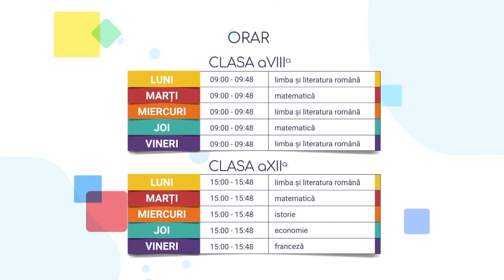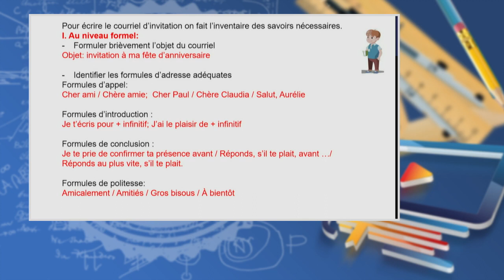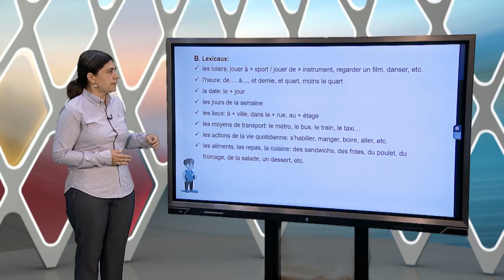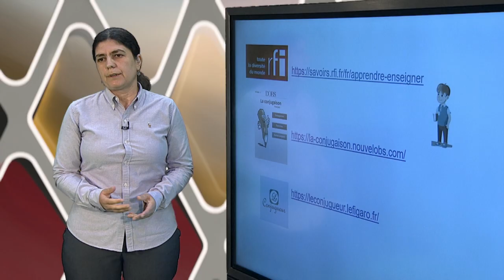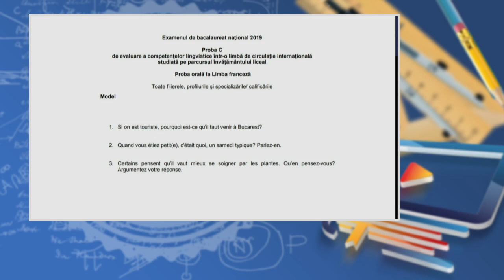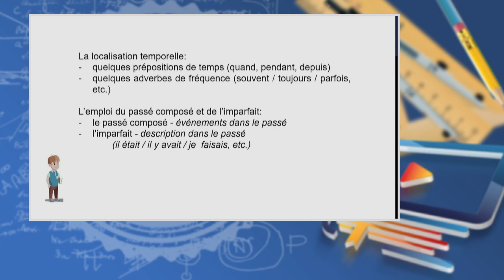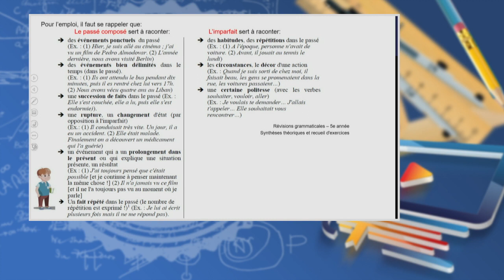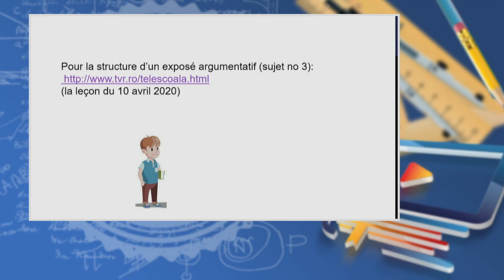TeleŞcoala: Franceză clasa a XII-a - Tema 1. S'entraîner à la production écrite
Ediţia emisiunii TeleŞcoala, difuzată vineri, 29 mai, la TVR2.